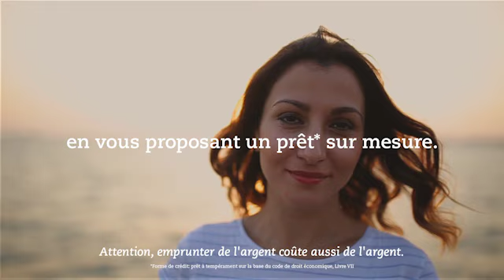Un prêt personnel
Un prêt personnel pour réaliser vos rêves ?
Quels que soient vos projets, Argenta peut vous aider. Avec un prêt* sur mesure.
Attention, emprunter de l'argent coûte aussi de l'argent

*Forme de crédit : prêt à tempérament sur la base du Code de droit économique, Livre VII. Prêteur : Argenta Banque d’Épargne SA, Belgiëlei 49-53, 2018 Anvers, TVA BE 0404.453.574, RPM Anvers, section Anvers. Sous réserve d’acceptation par Argenta Banque d’Épargne SA et d’un accord mutuel.